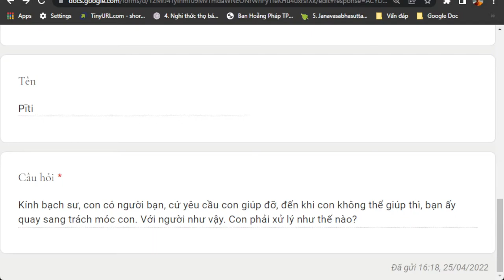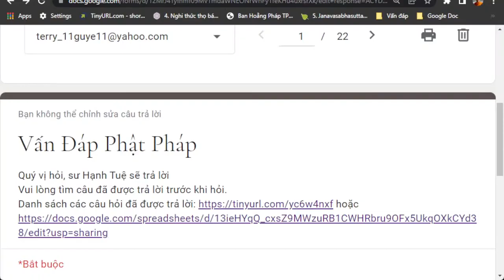1238. Làm gì với người bạn chỉ biết đòi hỏi?